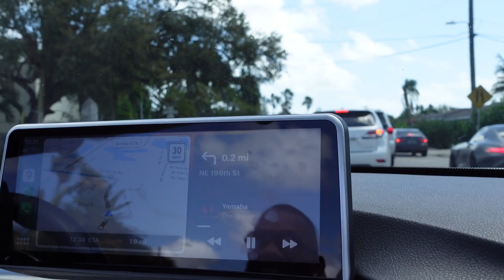A DAY WITH KERRY & PIERRE VLOG (MUST WATCH‼️)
Join us as we go through a day of fun and relaxation on the weekend !

Folow us on IG @kerryandpierre